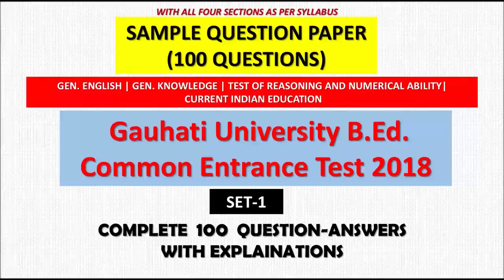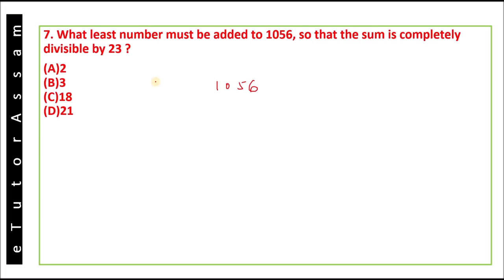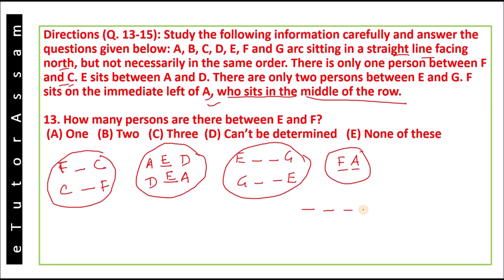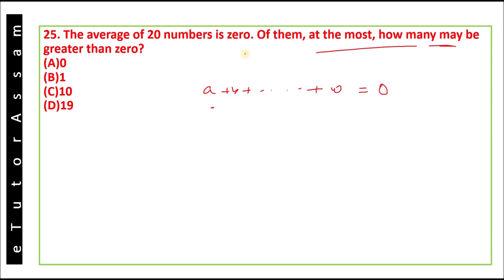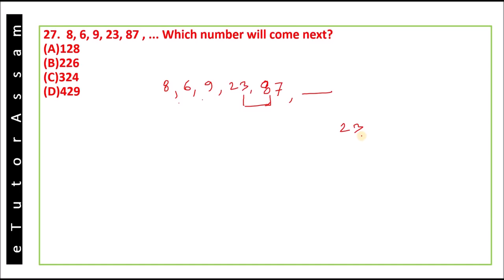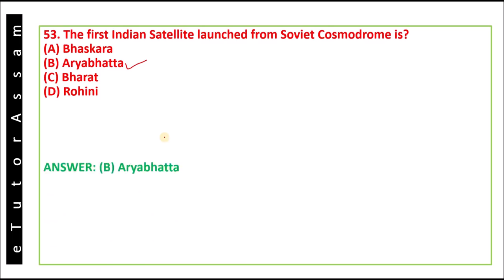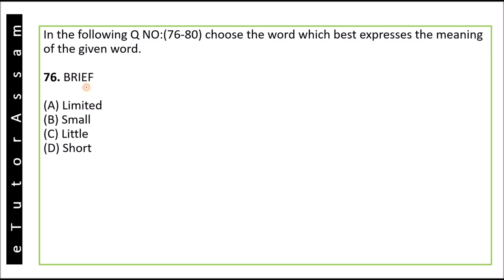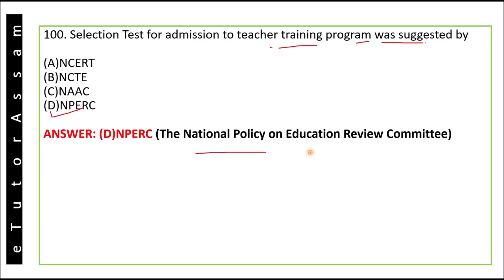Sample Question paper for GU B.Ed Entrance Test 2018| 100 question-answers includes all 4 Sections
Sample Question paper for GU B.Ed Entrance Test 2018| All 100 question-answers includes all 4 Sections : TEST OF REASONING AND NUMERICAL ABILITY, GEN. KNOWLEDGE, GEN. ENGLISH AND CURRENT INDIAN EDUCATION.

Please like our Community page on facebook and share your views with us.